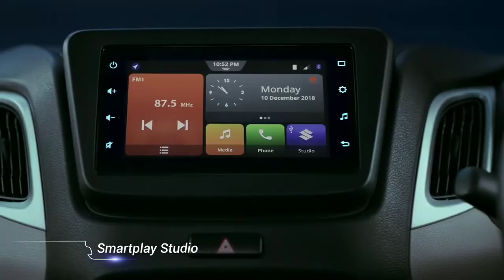2020 Maruti Suzuki Wagonr Facelift | Cardrive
Dear Friends